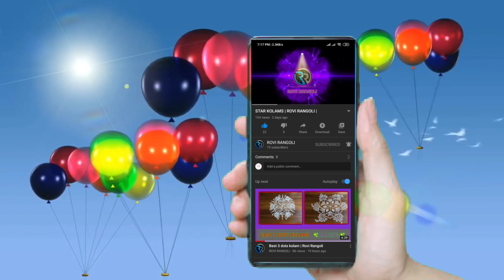Sangu chakra rangoli || Navarathiri kolam || Diwali rangoli || muggulu || रंगोली || Rovi Rangoli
Sangu chakra rangoli || Navarathiri kolam || Diwali rangoli  || padi kolam || purattasi kolam || easy rangoli || free hand rangoli || easy kolam||

purattasi kolam
padi kolam
ragoli
muggulu
purattasi saturday kolam